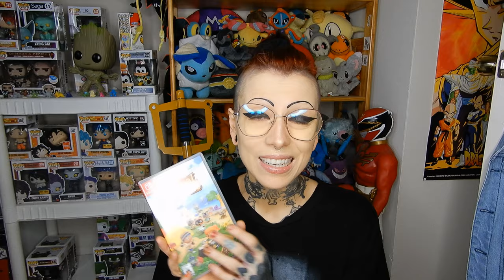Animal Crossing New Horizons Review